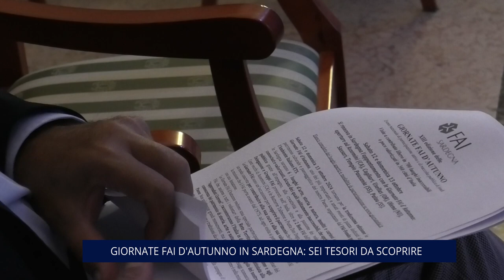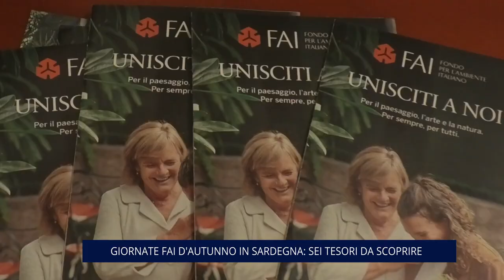CAGLIARI. GIORNATE AUTUNNO FAI 08 10 24